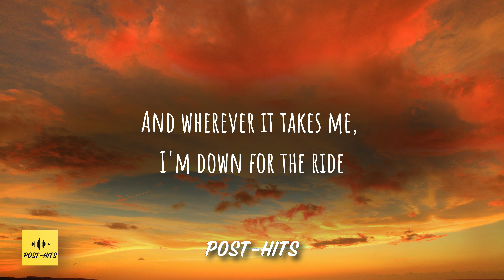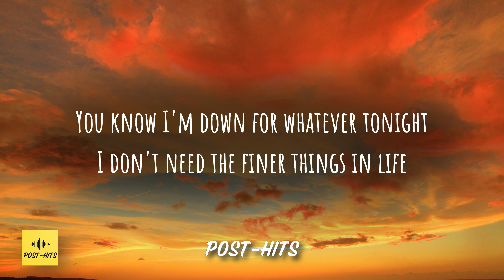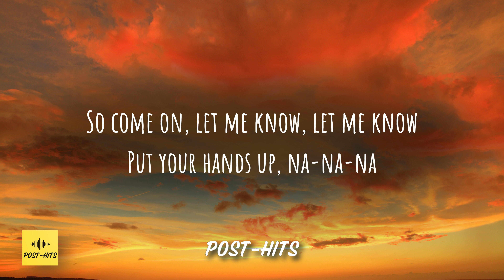David Guetta - I'M GOOD (Blue) ft Bebe Rexha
David Guetta - I'M GOOD (Blue) ft Bebe Rexha Lyrics /David Guetta - I'M GOOD (Blue) ft Bebe Rexha Letra

👉 So you don't miss the best music and always have quality tracks in your youtube feed.

✅Click on the 🔔 to stay up to date with the latest uploads!
❤️ Thanks ❤️

Lyrics : David Guetta - I'm Good ft Bebe Rexha

[Drop]
I'm good
Good
I'm good

💡RESOURCES
The resources used for creating and managing a youtube channel:
- Cell phone stand
- Fast compact charger

This channel doesn’t own the music in this video.  Please contact the artist/label if you want to use it.

Alternative Titles :
David Guetta, I'm good Lyrics / David Guetta, I'm good Letra
Bebe Rehxa, I'm good Lyrics / Bebe Rehxa, I'm good Letra
David Guetta, I'm blue Lyrics / David Guetta, I'm blue Letra
Bebe Rehxa, I'm blue Lyrics / Bebe Rehxa, I'm blue Letra